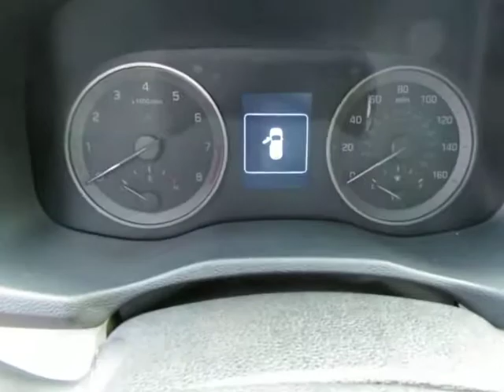2017 Hyundai Tucson Value G609